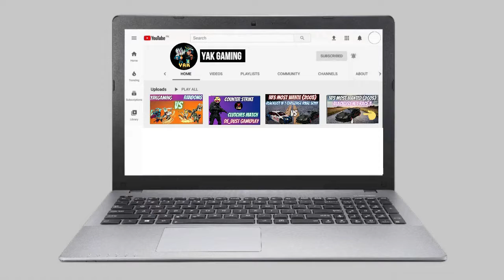Brawlhalla buying new legend Arcadia | my first gameplay with Arcadia | YAKGaming Brawlhalla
about this video:
in this video im show you brawlhalla new legend Arcadia in this video my first gameplay with Acadia enjoy.

Quiries solved:-
1) brawlhalla new legend gameplay
2) brawlhalla new legend Arcadia
3) brawlhalla noob vs pro gameplay
4) how to make combos easily in brawlhalla
5) brawlhalla gameplay combos guide

brawlhalla mobile,
brawlhalla codes,
brawlhalla animation,
brawlhalla all characters,
brawlhalla android gameplay,
brawlhalla anime opening,
brawlhalla account link,
brawlhalla artemis guide,
brawlhalla artemis trailer,
brawlhalla beginners guide,
brawlhalla bow guide,
brawlhalla battle pass season 3,
brawlhalla best player,
brawlhalla bow combos,
b&b games brawlhalla,
brawlhalla cartoon,
brawlhalla channel,
brawlhalla controls,
brawlhalla codes 2021,
brawlhalla championship,
brawlhalla combos mobile,
brawlhalla c,
brawlhalla download,
brawlhalla dodge tips,
brawlhalla discord server,
brawlhalla diamond gameplay,
brawlhalla dashing,
brawlhalla dexbot,
brawlhalla download mobile,
brawlhalla dexbot download,
megd brawlhalla,
brawlhalla dpad,
brawlhalla esports,
brawlhalla easy team combos,
brawlhalla esports jiro,
brawlhalla epic moments,
brawlhalla esports 2021,
brawlhalla edit,
brawlhalla exploit,
brawlhalla eggsoup,
brawlhalla teclado e mouse,
brawlhalla orion e artemis,
brawlhalla funny moments,
brawlhalla free,
brawlhalla finals,
brawlhalla for beginners,
brawlhalla free skin,
brawlhalla finals 2021,
brawlhalla fortnite,
brawlhalla fait,
brawlhalla guide,
brawlhalla gameplay ps4,
brawlhalla gauntlet combos,
brawlhalla greatsword,
brawlhalla gravity cancel,
brawlhalla gameplay pc,
brawlhalla game,
brawlhalla hattori,
brawlhalla hack,
brawlhalla hammer,
brawlhalla hattori combos,
brawlhalla how to play,
brawlhalla haemo,
brawlhalla hindi,
brawlhalla how to gravity cancel,
brawlhalla input delay,
brawlhalla in pc,
brawlhalla iceberg,
brawlhalla ios,
brawlhalla india,
Brawlhalla new legend arcadia.